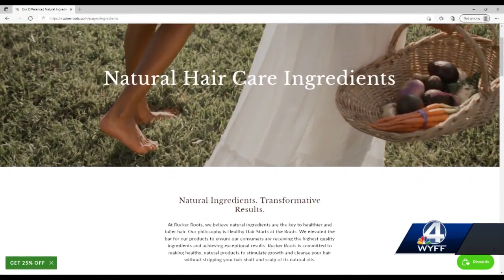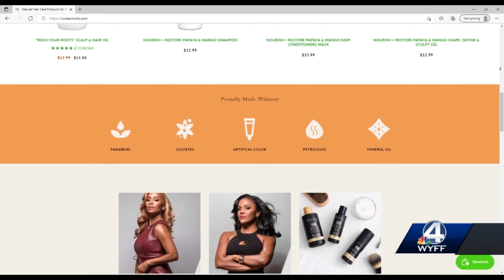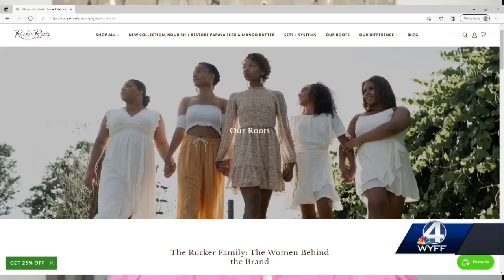SC-based natural hair care company led by women, inspired by roots